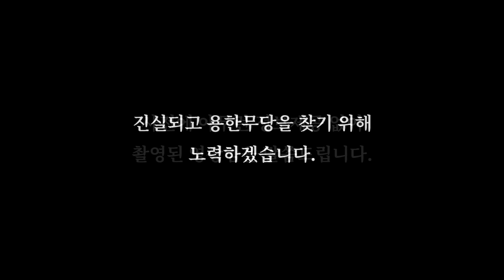30년차 대만신한테 김건희인걸 숨기고 사주만 드려봤더니.. 경악!! 사주 넣자마자 방언이 터졌다!! 김건희 사주풀이 신점 김건희 특검 열린다?!